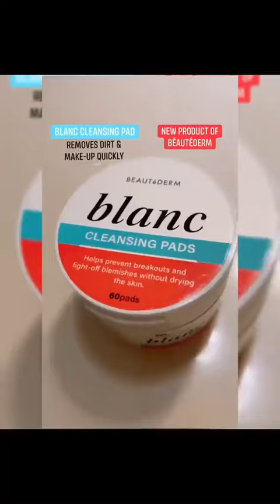Experience the magic of Blanc Cleansing Pads! 🌿✨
FOR ORDERS PLEASE DM US OR VIBER 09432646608 OR YOU CAN ORDER DIRECTLY ON OUR SHOPEE, LAZADA, WEBSITE & TIKTOK

💦 Hydrate and soothe your skin.
🚫 Say goodbye to breakouts.
💄 Remove makeup effortlessly.
Get the skin you deserve! 💆‍♀️